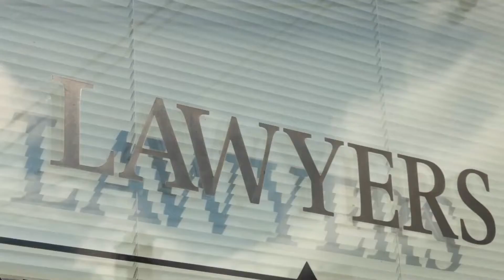3 INJURED IN MULTI-VEHICLE CRASH ON INTERSTATE 10 [PHOENIX, AZ]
Three People Critical after Six-Vehicle Crash on Interstate 10 near 67th Avenue in Phoenix
Phoenix, AZ (July 15, 2021) – Thursday, three people sustained severe injuries after a six-vehicle crash including a semi on Interstate 10 near 67th Avenue.

The crash in Phoenix happened on July 15, near 67th Avenue.

The Arizona Department of Public Safety Officials said the crash involved six vehicles, including a semi and a tow truck.Fire crews responded and freed the trapped woman inside a sedan.

EMS took the woman to the hospital in critical condition. Two other patients were also transported with serious injuries, an adult man and a woman.No word on the other vehicles involved.